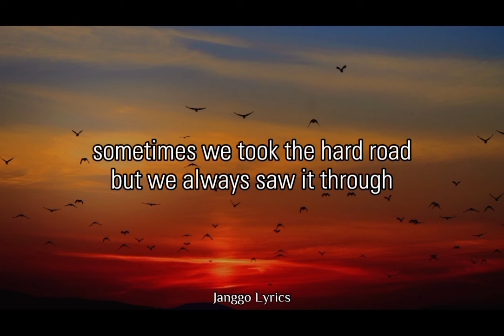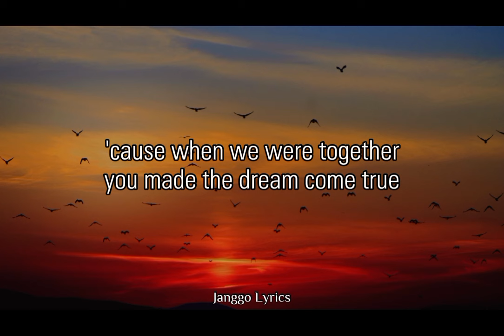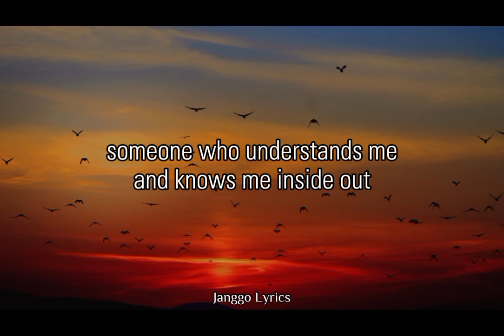Dan Seals - One Friend ( Lyrics )